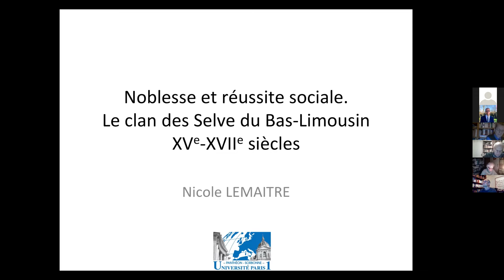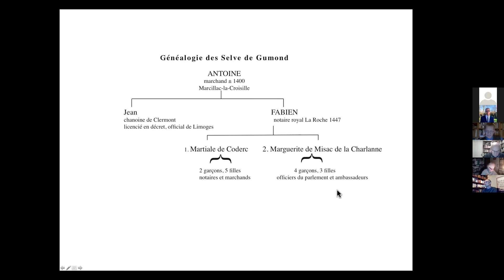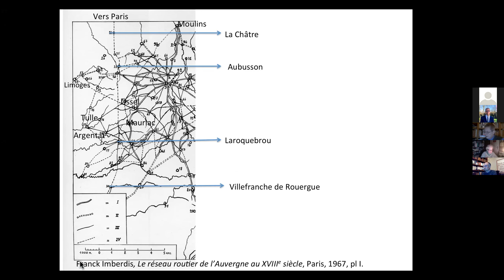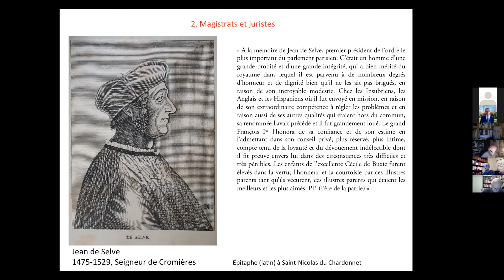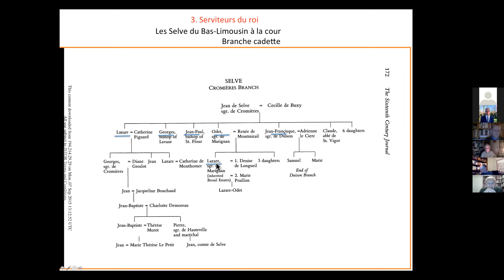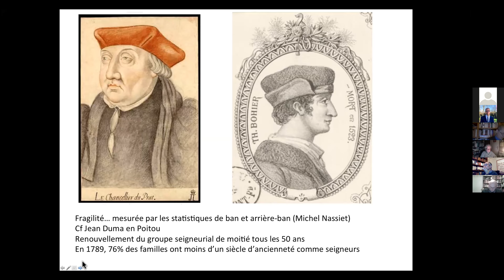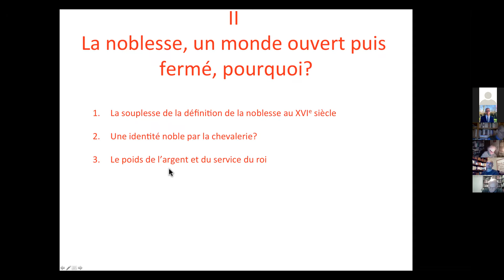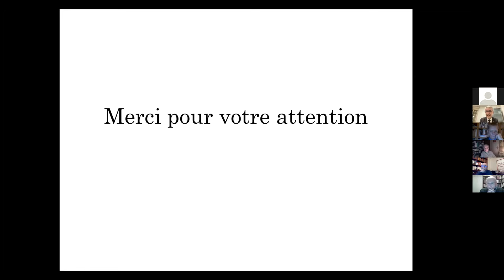« Noblesse et réussite sociale. Le clan des Selve du Bas Limousin xve-xviie siècles » N. Lemaitre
Nicole Lemaître est une historienne française.

Élève de Pierre Goubert et Jean Jacquart, Nicole Lemaître a soutenu une thèse d'État sur le diocèse de Rodez aux XVe et XVIe siècles.

Elle a été successivement maître assistante, maître de conférences (-1989) puis professeure d'histoire moderne (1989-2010) à l'université Paris 1 Panthéon-Sorbonne. Elle est membre du Centre de recherches en histoire moderne (CRHM).